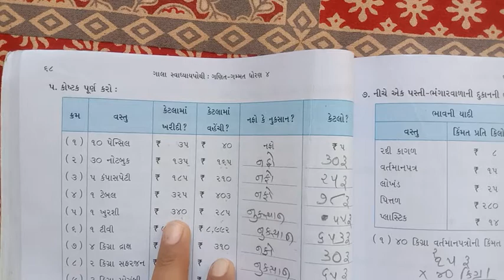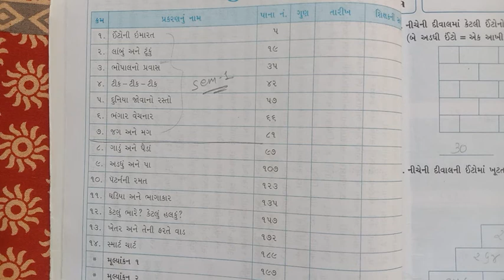Std 4 Revision Ch - 6, 7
Revision Chapter  - 6, 7